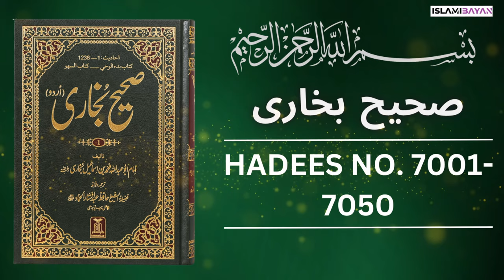Sahih Bukhari Hadees No 7001 To 7050 | Hadees in Urdu